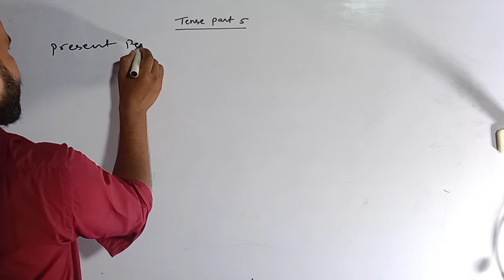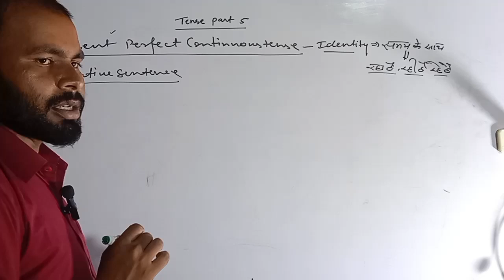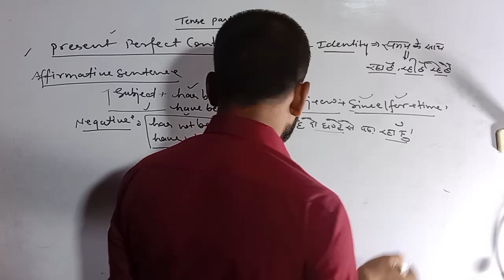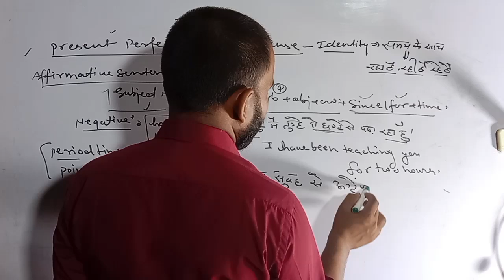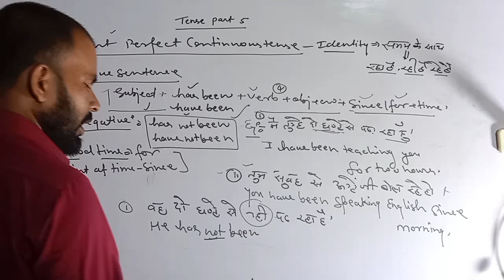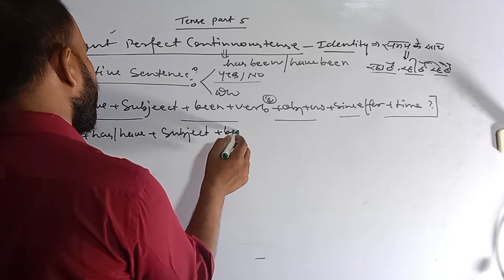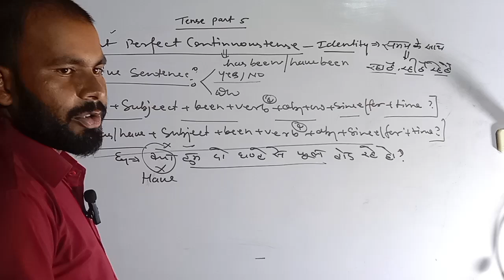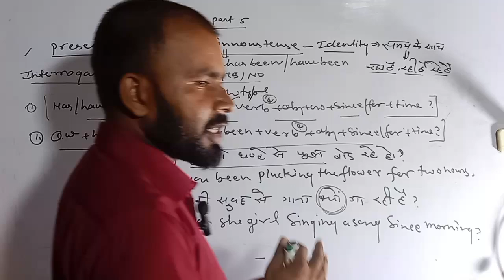Tense part 5, present perfect continuous tense, affirmative,negative,interrogative#practice tence #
Tense part 5, present perfect continuous tense, affirmative,negative,interrogative#practice